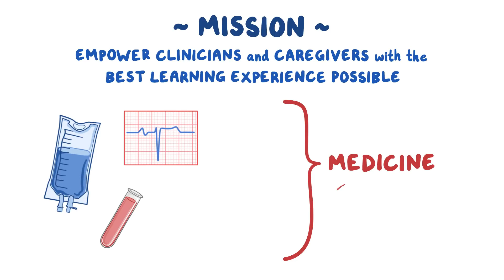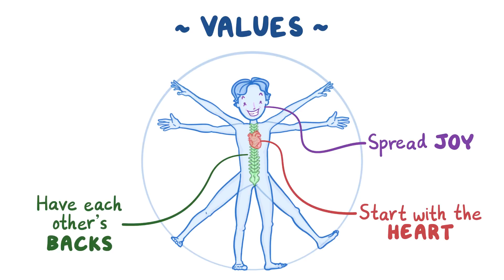Osmosis's vision, mission, & values